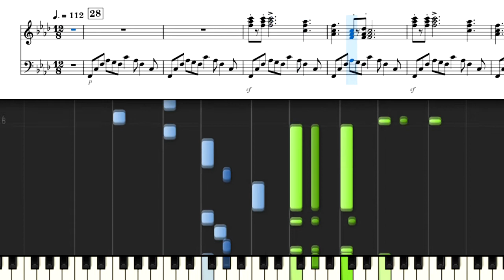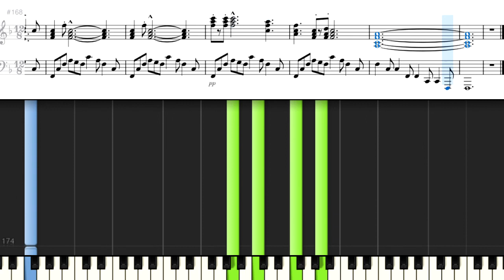ヘラー 30の段階的な練習曲 No.28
Heller,Stephen 30 études Progressives No.28
30の段階的な練習曲
ステファン・ヘラー Stephen Heller  (Heller István)
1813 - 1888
Public Domain
参考資料サイト
IMSLP ／Heller,Stephen